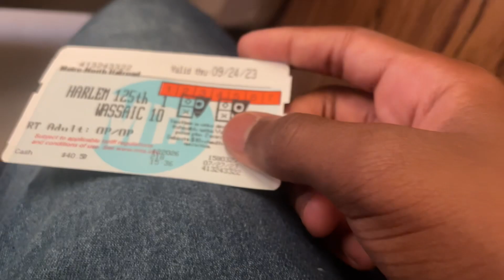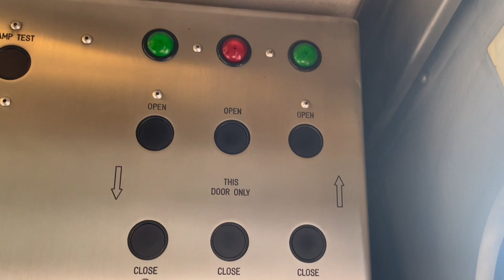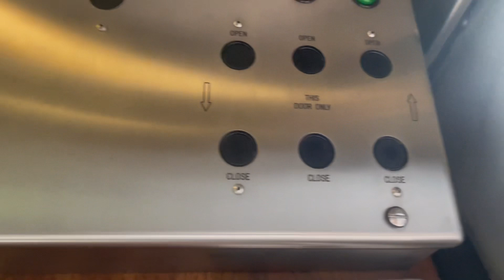To SouthEast With A P42 New Haven Liner To Wassaic